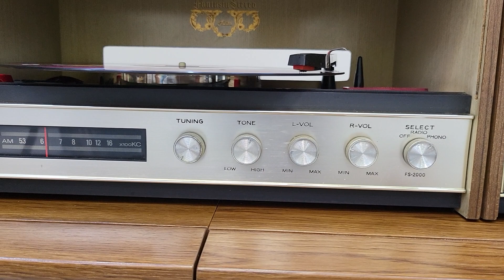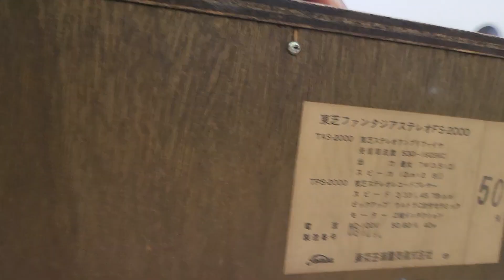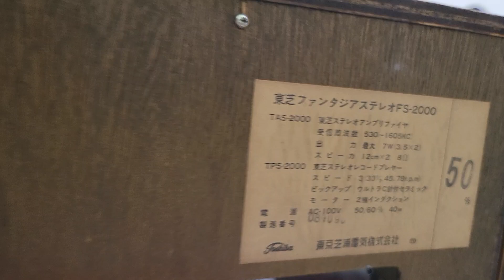TỦ ĐÀI ĐÈN ( TUBE ) MINI TOSHIBA NAPOLI . LH : 0908217658 HUY VŨNG TÀU .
TỦ ĐÀI ĐÈN ( TUBE )  MINI TOSHIBA NAPOLI  . LH : 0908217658 HUY VŨNG TÀU . GIAO LƯU VÀ SHIP HÀNG TOÀN QUỐC .